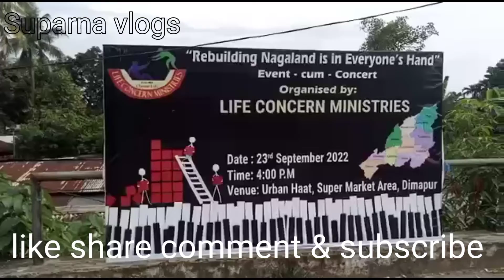dimapur handloom expo near over bridge || State handloom expo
state handloom expo